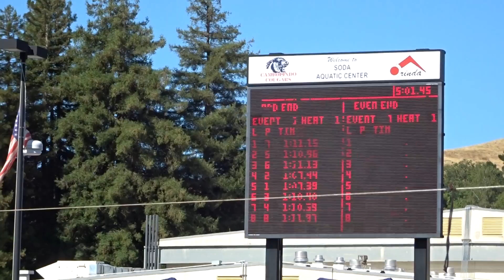LCM JO 2016 - L's 100 Fly Finals (7/7/7016)